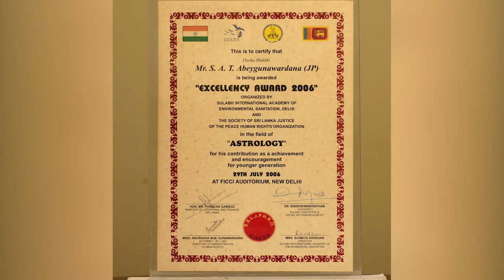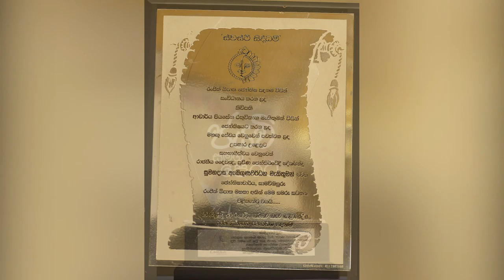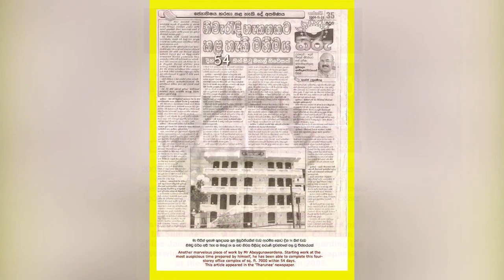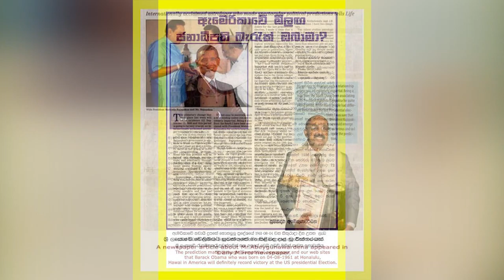Mr. Sumanadasa Abegunawardhana's Life Story Documentary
Client - Mr. Sumanadasa Abegunawardhana ( Royal Astrologer)
Script - Mihira Bandara Dissanayaka
Agency - Adlak Creation